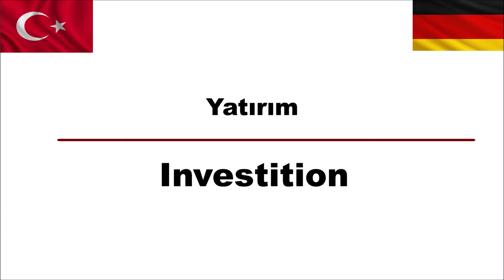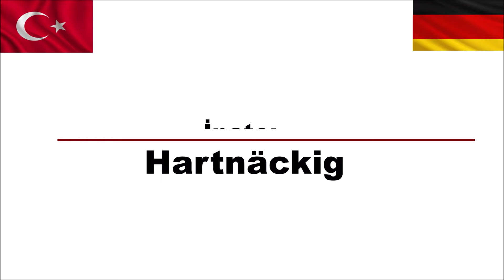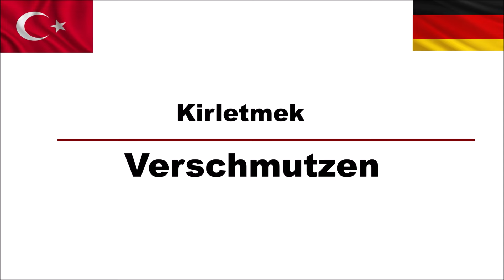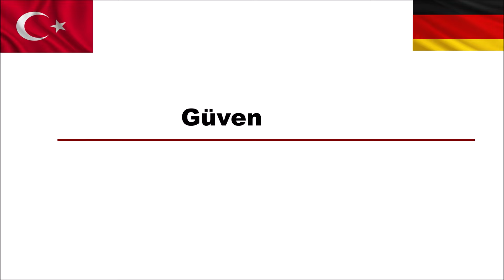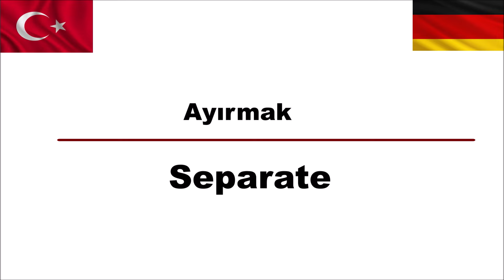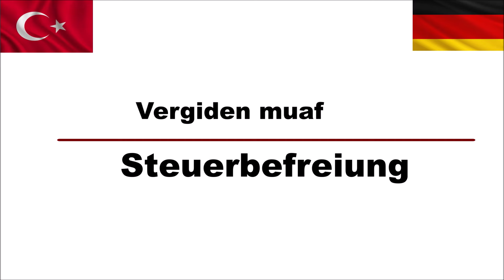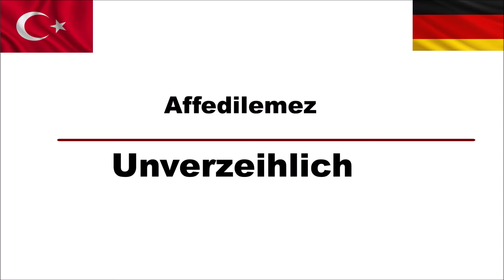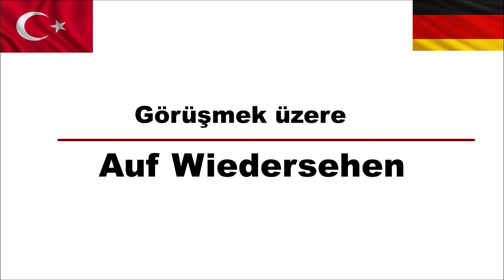ALMANCA KELİME EZBER(34)